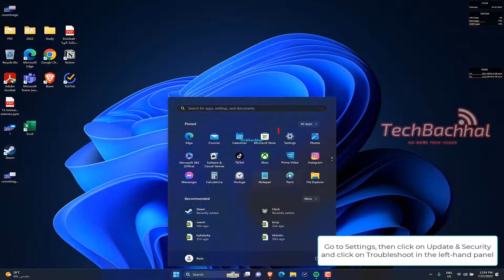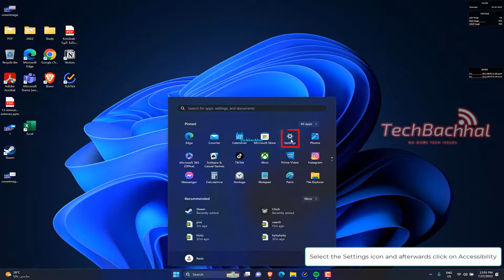3 Fix ESC Key Not Working in Windows 11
Are you annoyed that the Windows Esc key doesn't work? No more worries! We explore the causes of this frequent problem in this in-depth video and offer professional advice to help you recover control. To ensure smooth navigation and productivity, our lesson will guide you through possible reasons why Windows' Esc key might not be working properly.

The common issue of Windows' Esc key not working as intended is addressed in the video. Hardware issues, out-of-date drivers, or incorrectly adjusted settings could all be to blame for this situation. Understanding the underlying causes is essential to fixing the Esc key issue and guaranteeing seamless operation of various Windows applications and tasks.
Each potential cause will be examined in depth in our expert-led lesson, providing viewers with crucial context for understanding the problem. Users may confidently diagnose the issue and reinstate the Esc key's functionality on their Windows system by following the detailed instructions offered, improving their entire computing experience.

00:00 Intro
00:10 Run the Keyboard Troubleshooter
00:37 Update the Keyboard Driver
01:01 Turn off Filter Keys
01:36 Outro